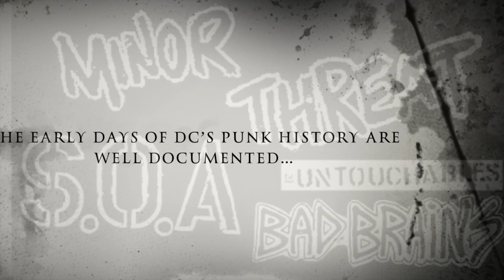Safari Club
Live at the Safari Club book trailer, rare bird books, dc hardcore, nyhc, straight edge, nyc hardcore, hardcore, punk, punk books, gorilla biscuits, judge, sick of it all, soia, turning point, bold, punk flyer, hardcore flyers,